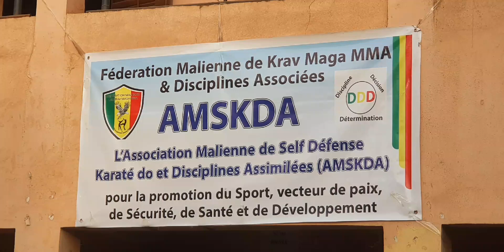Cérémonie de remise de diplôme aux candidats admis aux grades supérieurs AMSKD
L'Association Malienne de Self Défense et disciplines Assimilées (AMSKD) a organisé une cérémonie de remise de diplôme aux candidats admis aux grades supérieurs (première dan, deuxième dan et troisième dan), ce samedi 02 décembre 2023.